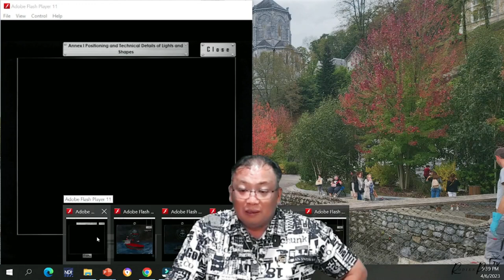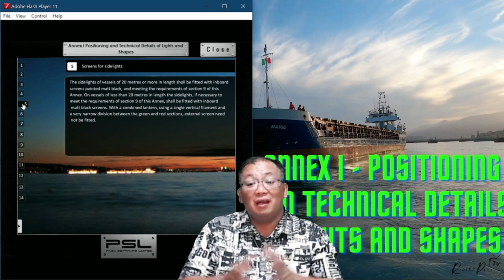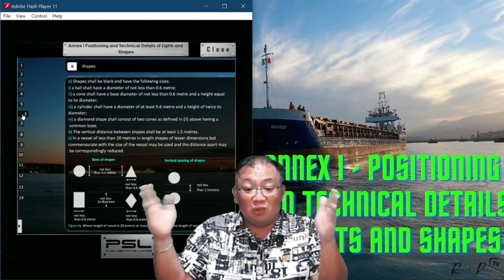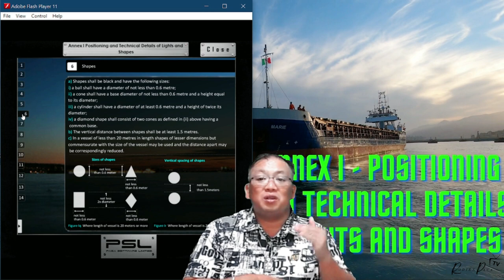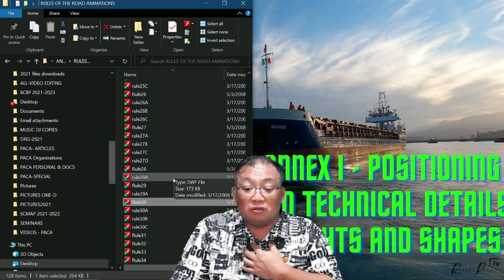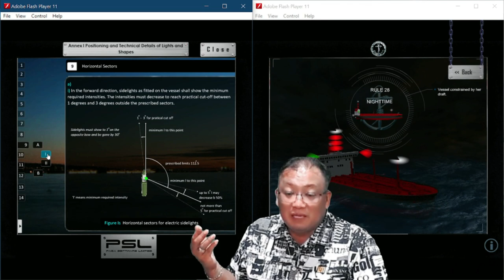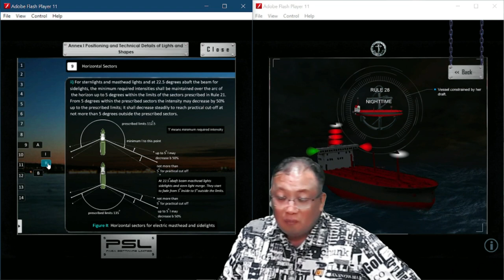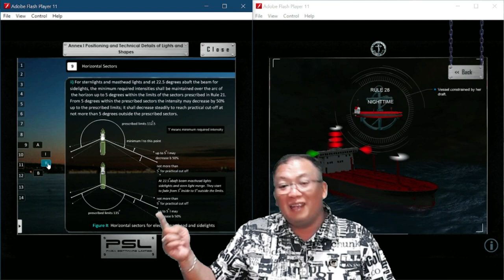NAUTICAL TUTORIALS 026: COLREGS ANNEX 1 SECTIONS 5, 6, 7, 8, 9 (WITH VIDEOS ANIMATIONS) IN DETAILS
CAPT RODIEN PACA, PHD, MBA (UK)